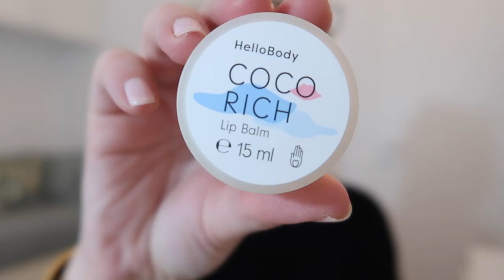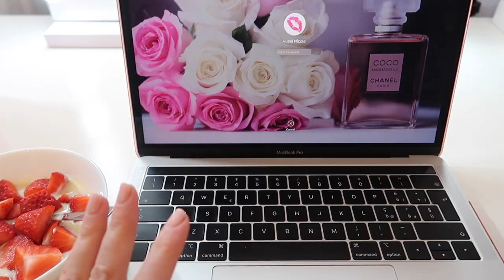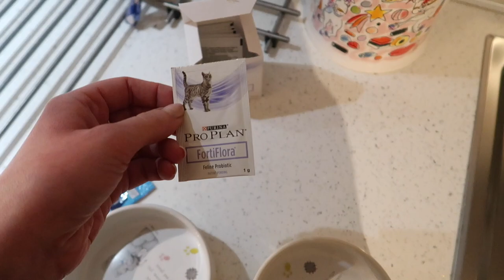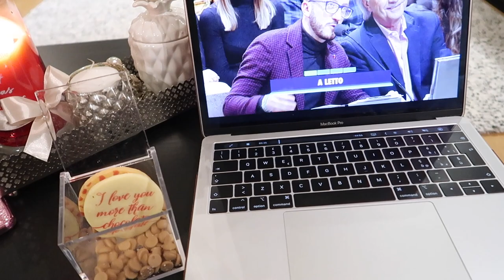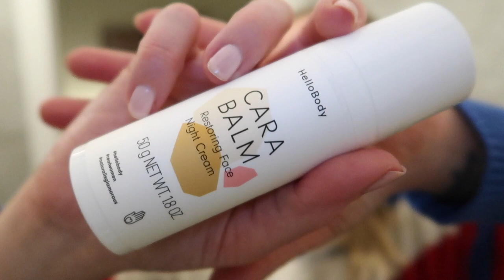PANICO NEL CUORE DELLA NOTTE!!!!! SONO INC@#$%ISSIMA!!!